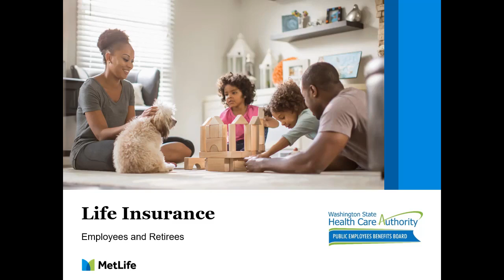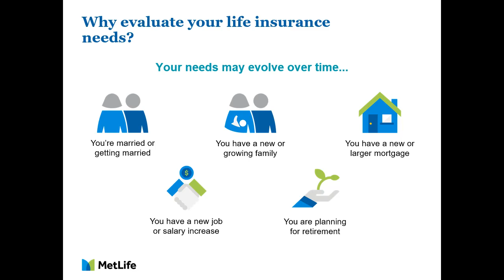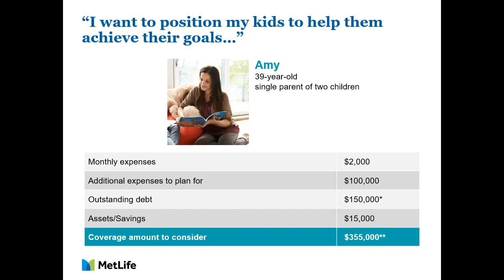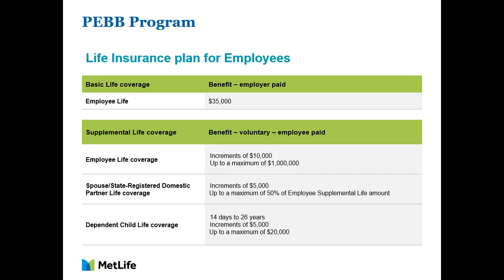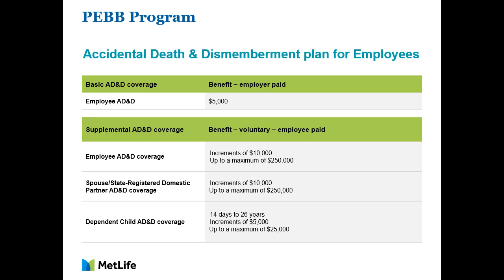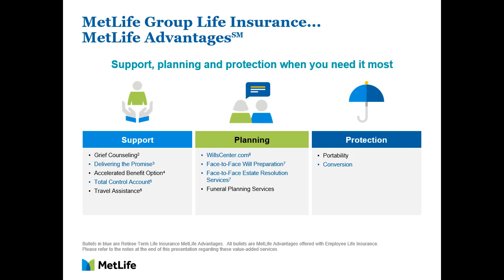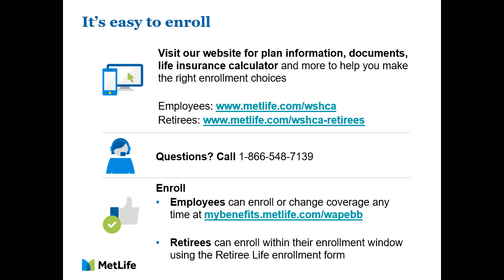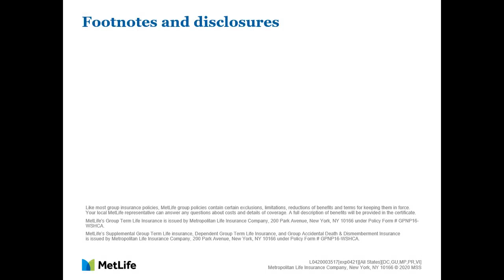MetLife Life Insurance (PEBB)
An overview of Life and accidental death and dismemberment insurance for PEBB members.